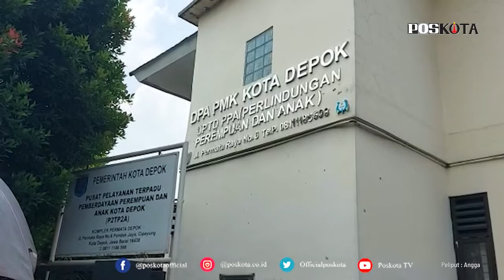KOMNAS PERLINDUNGAN ANAK SOROTI KASUS KEKERASAN IBU DAN ANAK DI DEPOK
DEPOK, POSKOTA.CO.ID - Ibu beserta bayi perempuan berusia tujuh bulan yang dipukul bapak nya sendiri di Tapos, yang sudah ditangkap Polres Metro Depok, kini sudah dalam perlindungan rumah perlindungan anak Kota Depok.

Hal tersebut diutarakan Ketua Komisi Nasional Perlindungan Anak (Komnas Anak) Ariest Merdeka Sirait kedua kondisi ibu Sari dan bayi perempuan MP usia 7 bulan sudah ada di tempat rumah aman (Save House).

"Pasca kejadian kondisi ibu mengalami trauma sedangkan anak perempuan masih berusia tujuh bulan yang sebelumnya luka lebam di mata dan pangkal langit-langit kondisinya kini sudah membaik  ditangani pegawai dari UPTD Perlindungan Perempuan dan Anak (PPA) Kota Depok,"ujarnya kepada Poskota bersama Kapolres Metro Depok Kombes Ariest Merdeka Sirait, Kasat Reskrim Polres Metro Depoo AKBP I Made Bayu Sutha dan Kanit PPA Polrestro Depok Ipda Ellia di lokasi safe house UPTD PPA di Jalan Raya Permata RW 7, Kelurahan Pondok Jaya, Kecamatan Cipayung Kota Depok, Kamis (18/3/2021) siang. -

Melihat kasus yang menimpa bayi perempuan usia tujuh bulan ini sesuatu dalam penanganan perhatian khusus dari kepolisian.

"Pelaku yang merupakan bapak sendiri tega hanya karena terganggu tidurnya sehabis pulang kerja karena korban menangis terus memukul hingga babak belur,"katanya.

Terkait ada kasus kekerasan bayi ini, Ariest mengecam keras dan meminta agar pelaku dihukum berat.

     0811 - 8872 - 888